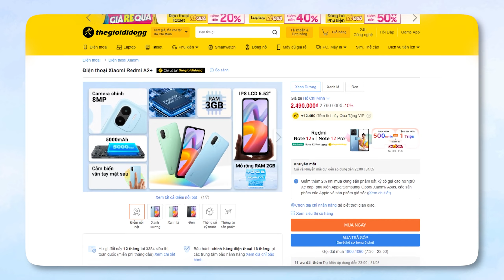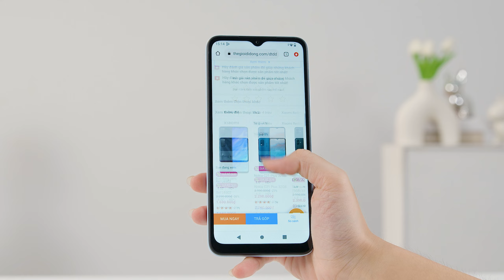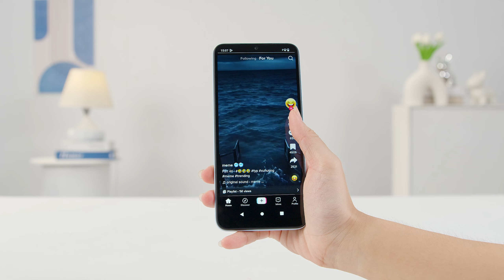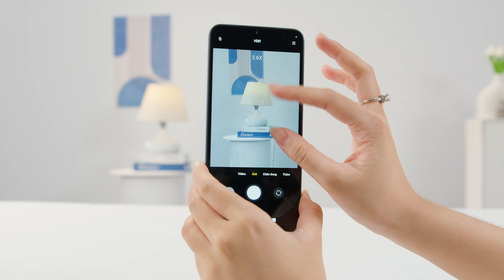Xiaomi Redmi A2+ giá RẺ, thiết kế ĐẸP, còn HIỆU NĂNG ra sao ?? | Thế Giới Di Động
Xiaomi Redmi A2+ là chiếc điện thoại được nhà Xiaomi tung ra tại thị trường Việt Nam trong thời gian gần đây. Và mình tin là cũng rất nhiều người đang thắc mắc, liệu đây có phải là một chiếc máy xứng đáng để chúng ta chọn mua hay không? hãy cùng mình điểm qua trong video ngày hôm nay nha.

00:00 Intro
00:35 Giá
00:54 Thiết kế
01:29 Hiệu năng & Pin
02:31 Màn hình
03:05 Camera
03:32 Outro